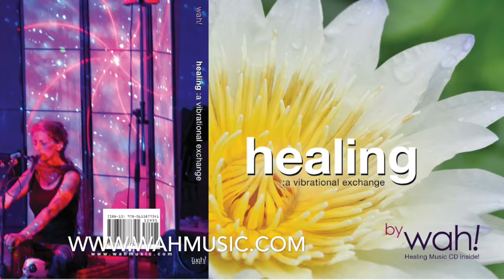Wah! talks about Self-Healing - Sunlight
Wah! teaches retreats, workshops and trainings in yoga and self-healing and QiDance. Learn ways to take better care of yourself.